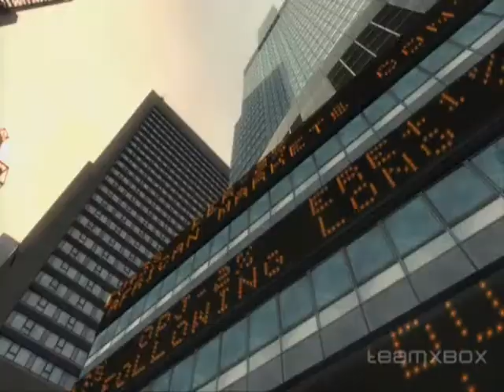Gta 4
GTA 4 clips i threw together
sorry for the scetchy transitions